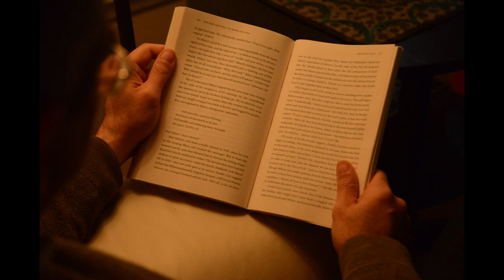Madagascar, Fishing village, Lake Ampitabe (Pangalanes Canal), Toamasina province (3)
Photos of a fishing village in Madagascar (3rd part). The village lies between Lake Ampitabe (Pangalanes Canal) and the Atlantic Ocean in Toamasina province, on the island's east coast. We drove two days from Antananarivo, reached Brickaville, turned onto a small track towards Manambato, and took a boat the rest of the way. Electricity and the internet are not available in this pristine area. There is no road through the village. It can only be accessed by boat. Photos were taken with a Nikon D600 camera and AF-S FX NIKKOR 28-300mm f/3.5-5.6G ED lens. @MomentsInLife463